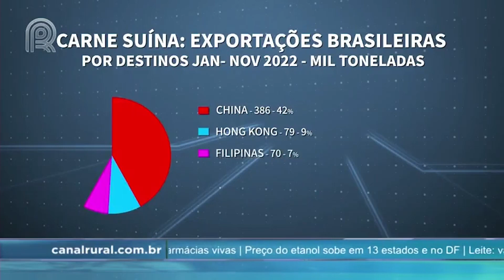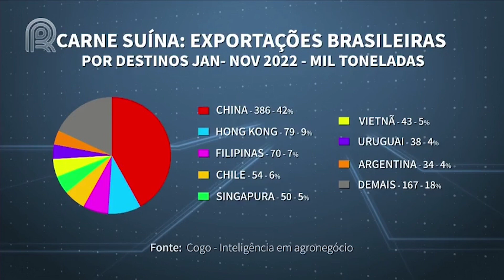China segue puxando os ‘trens das exportações’ de carnes do Brasil | Canal Rural